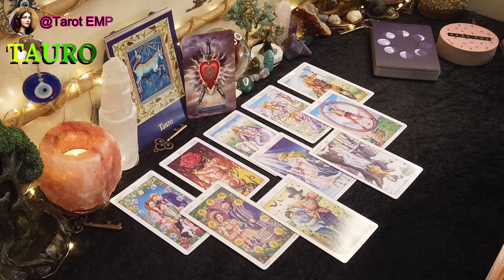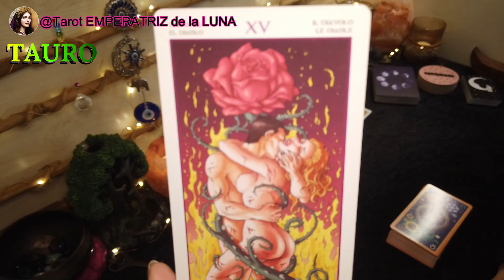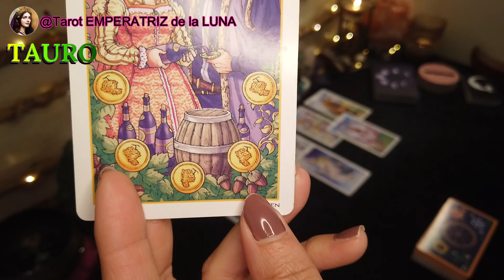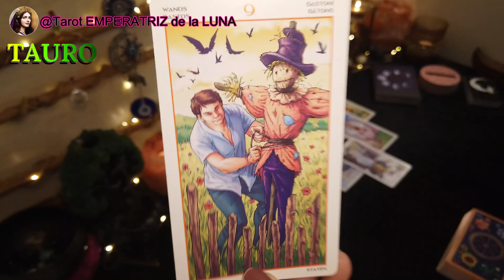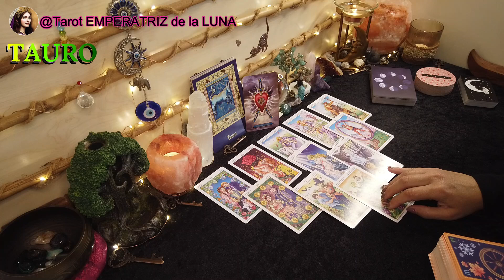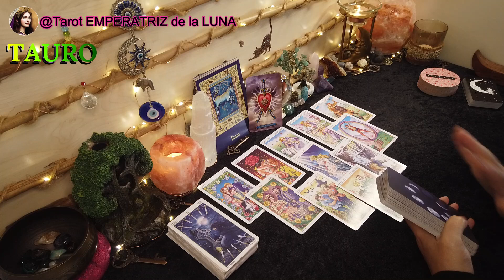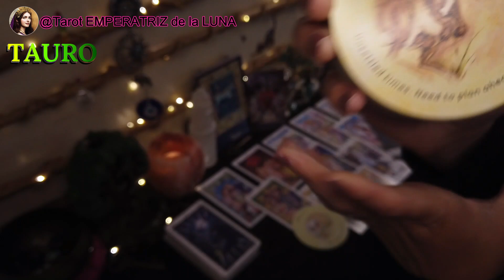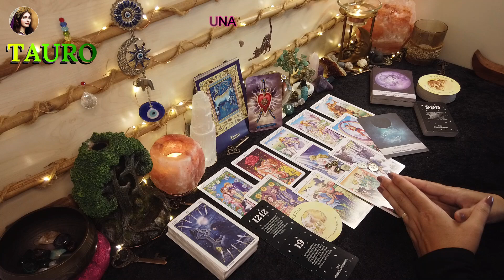TAURO♉Esto No Lo Esperas​😲​Todo Salta Por Los Aires🫣​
TAURO♉Las Sorpresas del Mes de Agosto✨ No Te Lo Vas A Creer

Aquí voy a mostrarte la lectura de Tarot para todo el mes de agosto para el Signo de Tauro, espero poder ayudarte, despejar tus dudas y hacerte la vida más feliz 🤗

 NAMASTE🧘🏻‍♀️